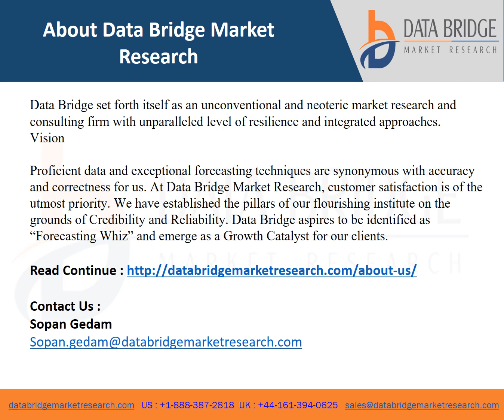Global Crigler–Najjar Syndrome Market report video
The Global Crigler–Najjar syndrome market is expected to witness market growth at a rate of 5% in the forecast period of 2021 to 2028.
Crigler–Najjar syndrome refers to rare genetic liver disorder characterized by abnormal accumulation of bilirubin that is a yellow pigment produced by the liver. This accumulation is occurred by deficiency of the enzyme called UGT1A1. This enzyme converts bilirubin into a substance that can be eliminated.